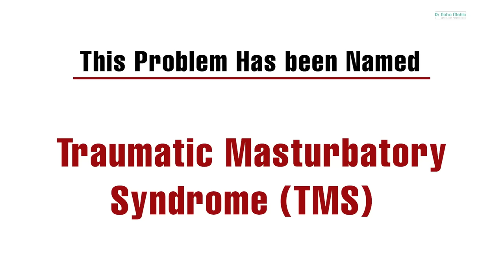प्रोन mastu***tion की आदत को कैसे छोड़े ? || Dr. Neha Mehta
Thanks
Dr Neha Mehta
Consultant Psychologist